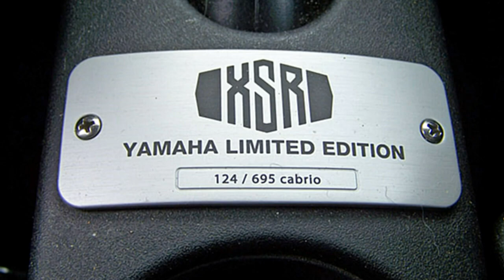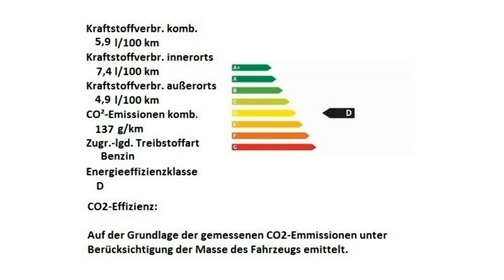Abarth 695C XSR Yamaha Motor Village Berlin jetzt Stell.